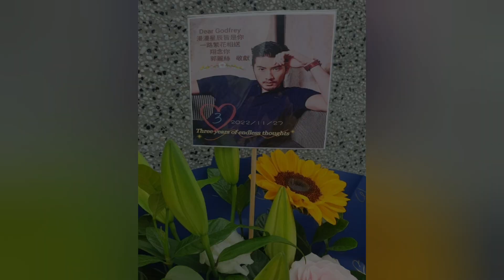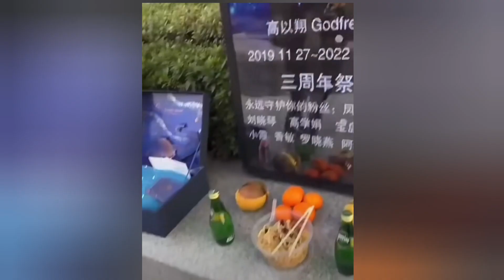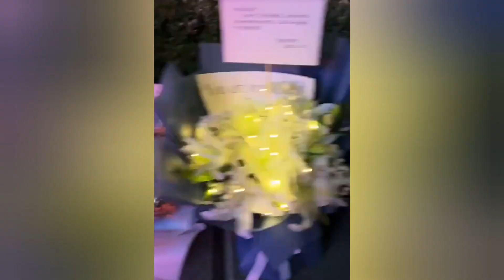懷念高以翔音樂頻道🌟(Everything I Do)I Do It For You.Bryan Adams(演唱)追思高以翔三周年紀念日.高以翔Godfrey.曹志翔.微翔念🦋跟著P圖來懷念男神G🌟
我們所做的一切都是為了你

Bryan Adams(布萊恩·亞當斯)

11/27是懷念暖心天使G🌟

的1080天.

日子過得超快的

轉眼之間..

天使G離開地球屆滿三年了

每次看到有那麼多的粉絲友

在寧波現場及金寶山追悼G🌟

獻花及獻上悼念G的物品時

讓人看了非常非常的感動😢

我們所做的一切都是為了祢G🌟

天使G🌟就像我們的家人一樣

大家對G的思念與祝禱從未止停

感恩天使G🌟這三年來愛的守護

也讓Annei學習到無條件的愛❤

也非常感謝這三年來在全球各地

G粉絲朋友們在線上的相伴與鼓勵

非常感動對我們偶像高以翔天使G🌟

這份永遠永遠都不離不棄的愛❤

懷念天使G🌟療癒人心的笑容😊

對G的愛❤永遠存留在我們心中

感恩高以翔天使G🌟讓我們大家

有緣能齊聚相伴在各網絡平台上

感恩來自全球各地區以翔天使G🌟

的所有粉絲朋友們愛的支持與關注

Annei在這裡祝福大家

🌞平安、健康、喜樂🌞

🌞幸福、美滿、豐盛🌞

⚘PS.感恩台灣及中國G眾鐵粉們
在天使G三周年紀念日至金寶山及
寧波現場為G獻上摯誠的愛與祝福
當看到花海影片時內心非常的感動
讓我們繼續守護暖心男神高以翔G🌟
祈願天使G🌟在彼岸一切安好自在🙏🏾

🌟超越時空的思念與愛
🌟背景音樂版權歸原創
🌟本視頻素材擷自網絡